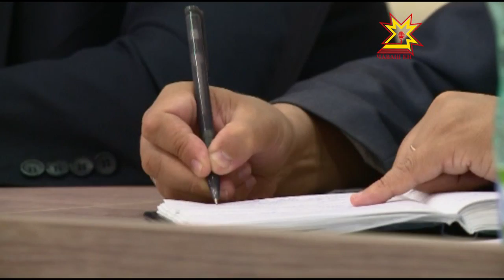Правительство членĕсемпе ирттерекен ларура чи çивĕч ыйтусем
Тунти кунсерен правительство членĕсемпе ирттерекен ларура Финанс министрĕ Светлана Енилина  республика бюджечĕ кăçалхи  5 уйăхра мĕнле пурнăçланнипе  паллаштарчĕ.